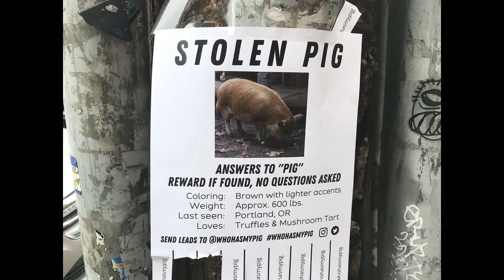Movie review for Pig (Nicolas Cage), Broken Diamonds (Ben Platt), Gunpowder Milkshake (Karen Gillan)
Jay and Sean have movie reviews for new movies: Netflix's Gunpowder Milkshake, the new Nicolas Cage-starrer Pig, and Broken Diamonds with Ben Platt.

Gunpowder Milkshake

Spoiler alert: I’m pretty sure the milkshake’s actually just vanilla.

Public safety notice: Don’t eat gunpowder. It’s not delicious and it also might set your toots on fire.

Friendly piece of advice: Chocolate beats vanilla. Peanut-butter-brownie’s even better. Salted-caramel-pretzel is the best.

Movie premise: Sam (Karen Gillan) is abandoned as a child by her assassin mom after a bloody diner gun-battle. Sam grows up to be a hitman herself, working for The Firm, led by a greasy guy named Nathan (Paul Giamatti). Sam’s last hit has gotten her into some hot oil: despite merely doing her job, she happens to have killed the son of a very important, and very vindictive man, who has sworn revenge. Even The Firm is upset with her, sending her on a mea culpa mission to recover stolen money, which she learned belatedly (ie after shooting the guy) is intended for ransom to save the dude’s young daughter. Sam takes it upon herself to rush the guy to the hitman hospital, and herself to the rendez vous point to try to save the kid, but at every turn Sam’s only making more enemies, and it’s increasingly unlikely she’ll get out of this thing alive.

My verdict: Derivative. The best parts of the movie are copied directly from other movies. Parts not directly plagiarized flag a bit. Director Navot Papushado is not a needle drop savant; I’ve seen some directors brilliantly and subversively pair an unexpected song with an action sequence, but Papushado is never going to be one of them. The action sequences are actually pretty fun (especially when “librarians” Carla Gugino, Michelle Yeoh, and Angela Bassett get in on the action), but the terrible music trips them up and tempers our enjoyment. Not really worth the watch unless you’re desperate for some action – or unless you’re trying to convince a producer that a librarian spinoff would be a much more intriguing idea.

Pig

John Wick’s wrath was incited by the slaughter of his beloved dog. For hermit Rob (Nicolas Cage), it’s his bunny rabbit. Just kidding. It’s his PIG!

The Premise: Rob the Recluse has been living the shack life for 15 years, his only companion a pig with whom he gathers truffles, trading them for supplies with Amir (Alex Wolff) on a weekly basis, his only contact with the outside world. But when Rob is attacked and his pig stolen, he’s forced to re-enter society to track down his esteemed swine and bring her home. In the city, we come to understand what caused Rob to leave it behind in the first place, and we get to know the man he was before the trauma.

The Verdict: Surprisingly, a win. Although Cage has had some cult favourites over the past decade, this is his true return to acting as opposed to Nic Cage impression he’s been doing on camera for years. A tale of love and loss, Cage is toned down, identifiably human, quietly emotive, broken in humbling ways. We’ve been accustomed to “Cage Rage” and maniacal acting from him for so long, it’s a nice reminder that he can, indeed, turn in a moving performance. Rob is a man desperately holding on to the one thing in his life that still has meaning, and Cage is strangely enough the perfect delivery guy.

Broken Diamonds

The Premise: Scott (Ben Platt) is finally following his dreams all the way to Paris to become a writer. But the universe is a bitch, and by way of obstacles, Ben’s got a newly dead dad, a mother lost to dementia, and a sister, Cindy (Lola Kirke), who is normally hospitalized with schizophrenia is about to become unhospitalized, unmedicated, and very much Scott’s problem. Is he his sister’s keeper?

The Verdict: Movies about mental illness often flirt with exploitation, and while Cindy’s character, and her plight, do serve her brother’s growth and character arc, Broken Diamonds tries to paint a full picture of an illness that is disruptive and damaging and sometimes just part of the package. Platt and Kirke are both very good, very watchable, and the story benefits from its small scope. Schizophrenia is a family disease. Their family has suffered together, and apart. It has left its members battered. It has demanded sacrifice. Platt is of course very good at showing us the inner turmoil of deciding when enough is enough, but it is Kirke who has the heavy load, allowing Cindy to be a woman who is more than just sick. Emotional but undemonstrative, Broken Diamonds is character-driven and intimate, an interesting exploration of the complicated equation between siblings.

Directed by: Peter Sattler, starring Ben Platt, Lola Kirk, Yvette Nicole Brown; find it July 23rd in theatres and on demand.